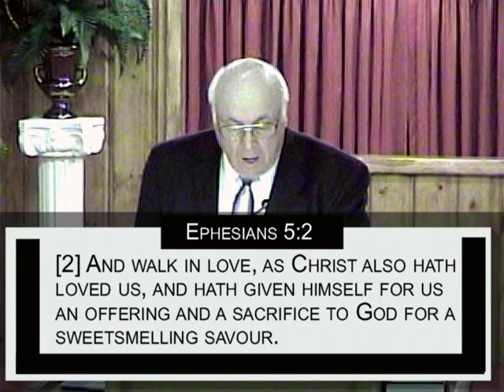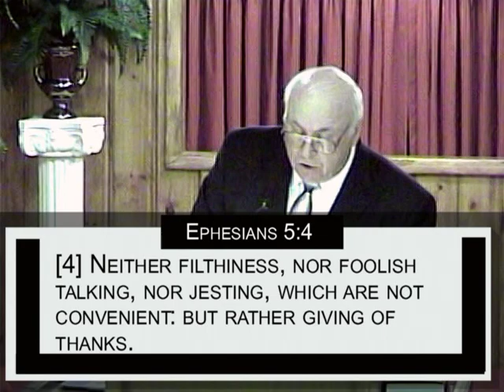Part 4 Waking Up The Dead.mpg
Sermon: Waking up the Dead
By: Pastor Frank Noyes
Gethsemane Church
1601 Frederick Dr.
Pekin (Schaeferville), IL. 61554

Eph 5:1-5 "[1] Be ye therefore followers of God, as dear children;
[2] And walk in love, as Christ also hath loved us, and hath given himself for us an offering and a sacrifice to God for a sweetsmelling savour.
[3] But fornication, and all uncleanness, or covetousness, let it not be once named among you, as becometh saints;
[4] Neither filthiness, nor foolish talking, nor jesting, which are not convenient: but rather giving of thanks.
[5] For this ye know, that no whoremonger, nor unclean person, nor covetous man, who is an idolater, hath any inheritance in the kingdom of Christ and of God."